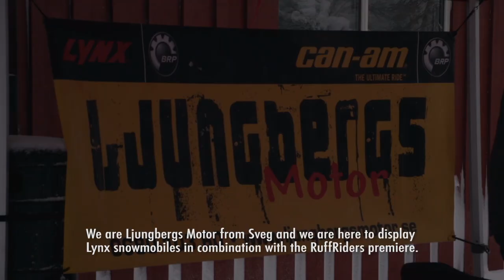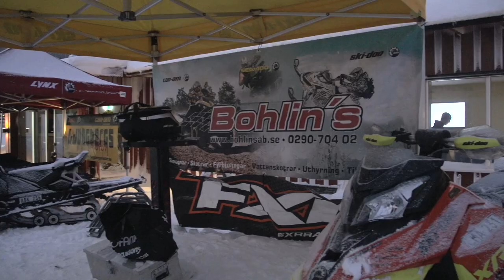Film Premiere Sälen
We had an absolute blast at our film premiere at Högfjällshotellet, Sälen
Our fans are awesome, we can’t thank you all enough for coming out to this event! :)

Follow @ruffriders on Instagram for more updates.